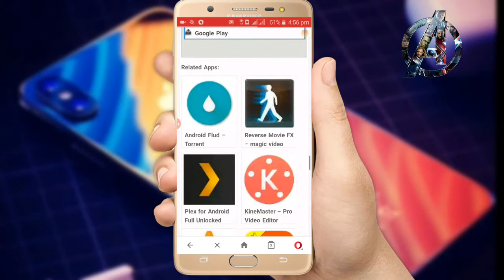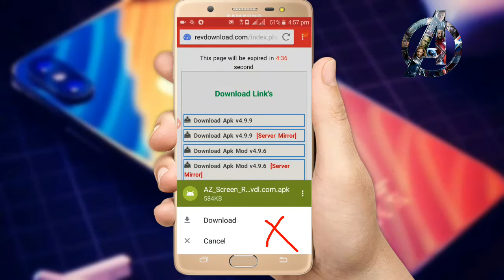How To Download AZ Screen Recorder Pro Or Premium 1000% Working Trick NO ROOT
In this Video I Show U Friends How To Download AZ SCREEN RECORDER PRO OR PREMIUM           NO ROOT